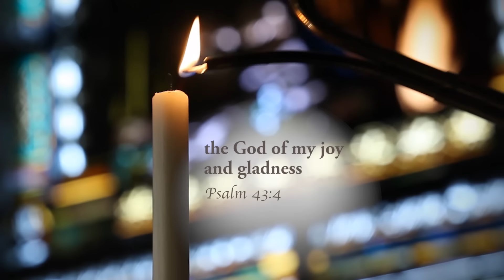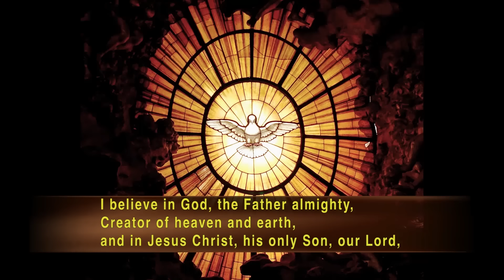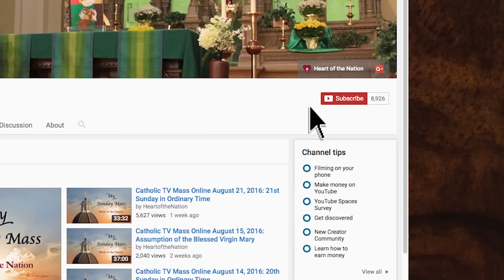Catholic TV Mass Online March 17, 2024: Fifth Sunday of Lent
Presider: Fr. Brian Walker, O.P.
Parish: Dominican Friars
Choir: Holy Family

Text from the Gospel & Homily ~ March 17, 2024

A proclamation of the holy gospel according to St. John.  Glory to you, o Lord.

Some Greeks who had come to worship at the Passover feast came to Philip, who was from Bethsaida in Galilee, and asked him, "Sir, we would like to see Jesus." Philip went and told Andrew; then Andrew and Philip went and told Jesus. Jesus answered them, "The hour has come for the son of mad to be glorified. Amen, amen, I say to you, unless a grain of wheat falls to the ground and dies, it remains just a grain of wheat; but if it dies, it produces much fruit. Whoever loves his life loses it, and whoever hates his life in this world will preserve it for eternal life. Whoever serves me must follow me, and where I am, there also will my servant be. The father will honor whoever serves me. "I am troubled now. Yet what should I say? 'Father save me from this hour'? But it was for this purpose that I came to this hour. Father glorify your name." Then a voice came from heaven, "I have glorified it and will glorify it again." The crowd there heard it and said it was thunder; but others said, "An angel has spoken to him." Jesus answered and said, "This voice did not come for my sake but for yours. Now is the time of judgment on this world; now the ruler of this world will be driven out. And when I am lifted up from the earth, I will draw everyone to myself." He said this indicating the kind of death he would die.

The readings for this week lead us up to the passion and death of Jesus. They help to prepare us for that which is to come and is going to come soon. It's hard to believe that this Lenten season is going to be coming to an end next week. We will be getting into those final days and the question I have is, what did you decide to do for Lent? Were you able to stick to what you decided for the entire season? Are sacrifices too much for you? All of these are very real questions. Beginning next Sunday, we will enter into the mysteries of Holy Week. We will walk closely with the Lord during those days of sadness and agony. But we have to prepare for the journey. In the letter to the Hebrews, we hear that Jesus suffered and prayed with tears and because of this was able to identify with us as we go through our daily lives. The cross was before him. And it is ever before us. We must work to make the difficulties of our lives the crosses that we must bear. And we have to make them more bearable for those who have true difficulties. Often times we say that we have difficulties but they're not really difficulties. They're just hard things that we just don't want to do. But there are real difficulties in our world. Today. The evil one is always looking for inroads. It's amazing. Why? Because of our neglect for one another. We have to work to loosen that grip and thus accompany Jesus on this journey. Amen.

Entrance: Hosea
Text: Hosea 6:1, 3:3, 2:16, 21; Joel 2:12; Weston Priory, Gregory Norbet, OSB, b.1940 Tune: Gregory Norbet, OSB, b.1940; arr. by Mary David Callahan, OSB, b.1923 © 1972, 1980, The Benedictine Foundation of the State of Vermont, Inc.

Psalm 51: Create In Me A Clean Heart O God

Preparation: Lord, I Stretch My Hands to You
Contributors: Jay Althouse

Sending Forth: O God Beyond All Praising

Mass Setting: Mass of Creation
Contributors: Marty Haugen, International Commission on English in the Liturgy (ICEL)